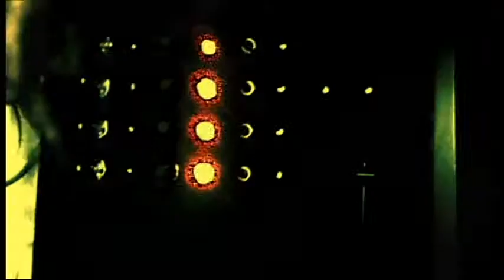Rottenham VJ CREW MIDI-Controller AFTERMOVIE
This is a compilation of video footage when we built our MIDI-Controller. How did we build it? Which components did we use?